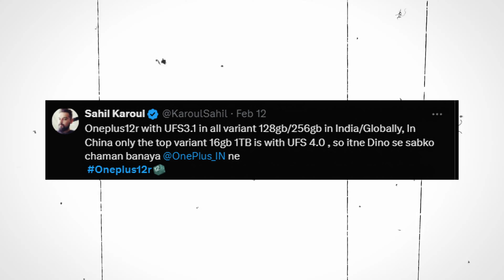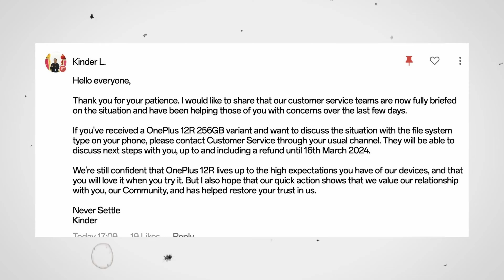OnePlus 12R Refund Kaise Milega? | OnePlus 12r Refund Process Real or Fake